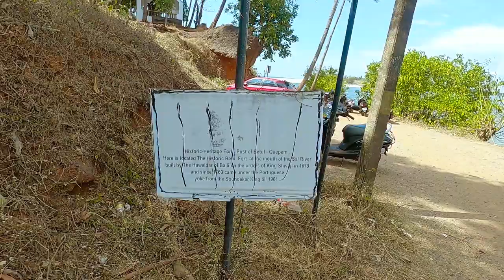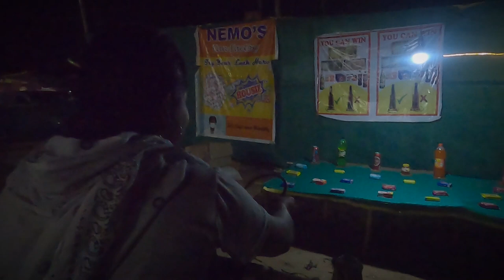We found a private beach in Goa | Nuem Beach | Betul Fort | Benaulim Beach || EP-4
This is the 4th episode of the series Goa 2021. where I have been to some of the hidden / less explored places in south goa.
Visited Nuem beach and it's like your own little private beach if you found it then Betul Fort which has an amazing viewpoint that you would not want to miss and finally experienced the sunset at Benaulim beach which is little known yet beautiful beach in south goa.
Altogether it's a whole new experience to me and believe me, it's worth watching...
Follow along to experience this journey...

Thank you for all your support on The Goa2021 Series-